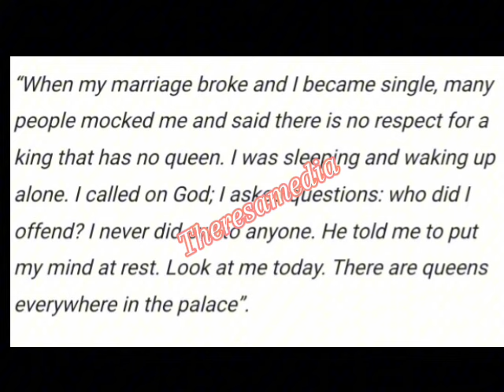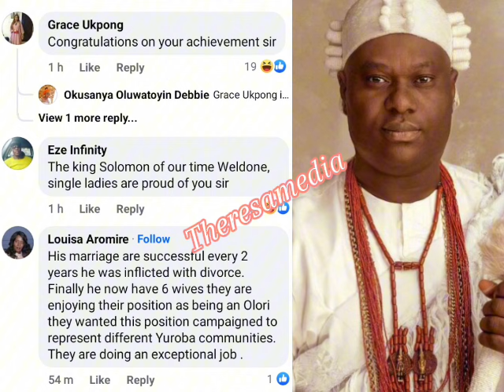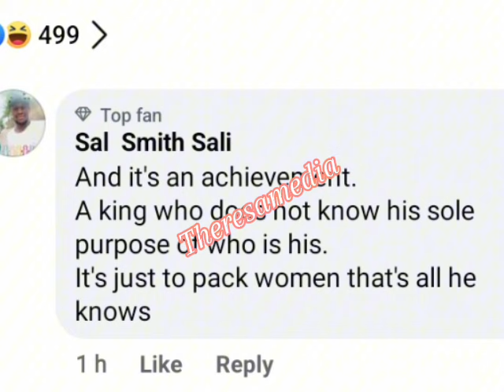"I was hum!l!@ted....i felt lonely"-Ooni of Ife finally speaks on his failed marriage